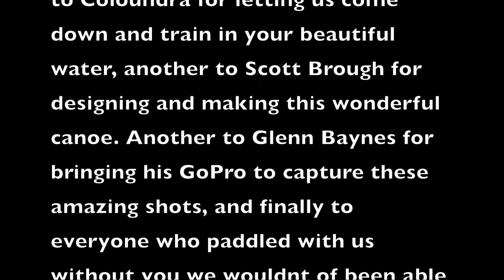Coloundra Elite Training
Here's just a little video of Redcliffe Outrigger Canoe Club trying out Caloundra's new Elite Canoe. Big thanks to Caloundra for giving us the opportunity.